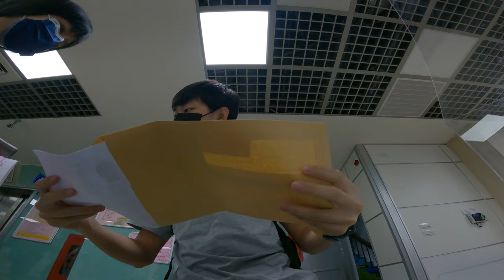Dumb boy in Taiwan 2